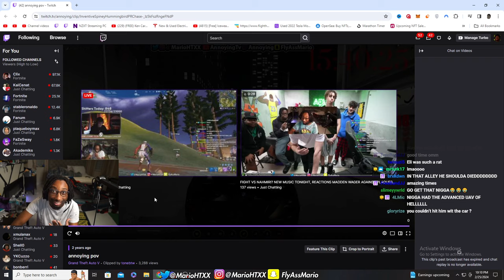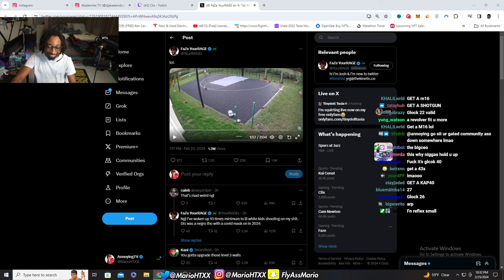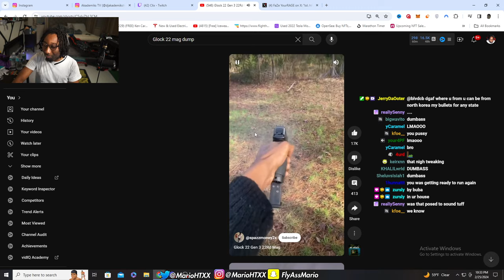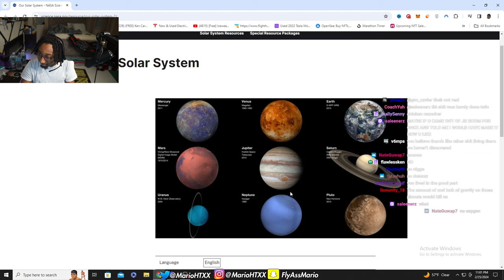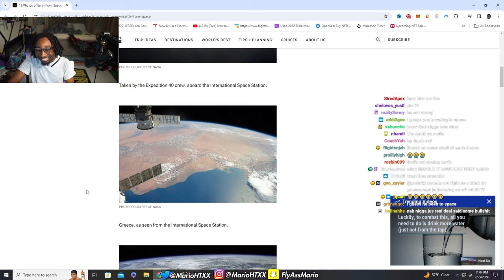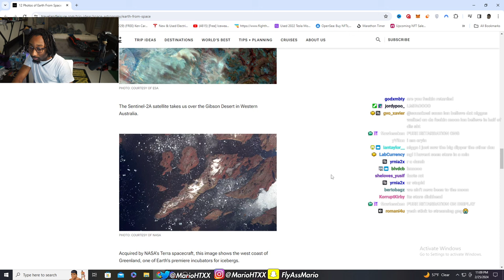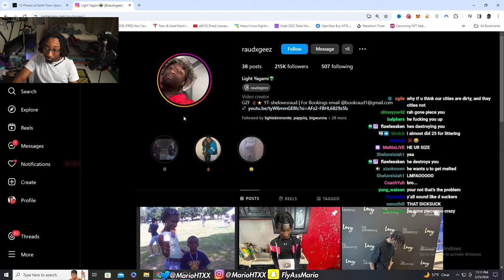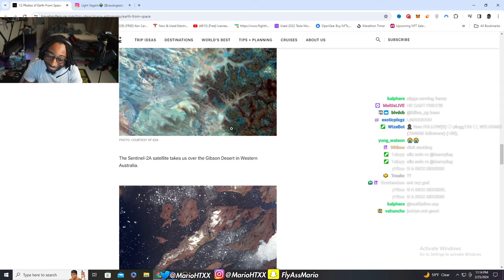AnnoyingTV FNCS Watch Party (Reaction)